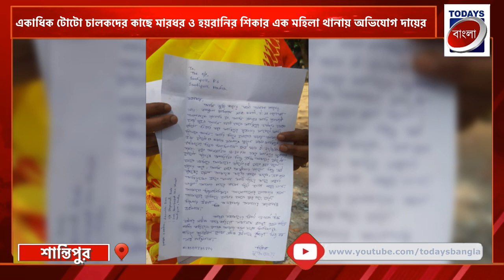একাধিক টোটো চালকদের কাছে মারধর ও হয়রানির শিকার এক মহিলা, থানায় অভিযোগ দায়ের | Todays Bangla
todays bangla
todays বাংলা

একাধিক টোটো চালকদের কাছে মারধর ও হয়রানির শিকার এক মহিলা, থানায় অভিযোগ দায়ের।

তাঁত কাপড়ের হাটে তাঁতের শাড়ি কিনতে এসে রাস্তাতে টোটো স্ট্যান্ডের টোটো চালক দের কাছে হয়রানির শিকার এক মহিলা, এছাড়াও ওই মহিলাকে মারধর করার অভিযোগ টোটো চালকদের বিরুদ্ধে। ঘটনাটি শান্তিপুর সূত্রাগড় অঞ্চলের জলের ট্যাংক মোড় এলাকায়। জানা যায়, রবিবার সকালে উত্তর২৪ পরগনা জেলার বনগাঁ থানার অন্তর্গত নোকখুল মাঠপাড়া থেকে মুক্তি বাছার নামে এক মহিলা তার মেয়েকে সাথে নিয়ে শান্তিপুর রেলস্টেশনে নেমে একটি টোটো গাড়ি রিজার্ভ করে। এরপর ওই টোটো গাড়িতে করে শান্তিপুর সুত্রাগড় অঞ্চলের একটি তাঁত কাপড়ের হাটে যায় তাঁতের শাড়ি কিনতে। তাঁতের শাড়ি কিনে ওই টোটো গাড়িতেই করে শান্তিপুর স্টেশনের উদ্দেশ্যে যাচ্ছিলেন। তখনই শান্তিপুর সুত্রাগড় অঞ্চলের জলের ট্যাঙ্ক মোড় এলাকায় বেশ কয়েকজন টোটো চালক ওই টোটো গাড়িটি আটকে দেয়, এরপর ওই মহিলাকে টোটো গাড়ি থেকে নেমে যেতে বলে। ওই মহিলা নামতে রাজি না হওয়ায় জোরপূর্বক ওই মহিলাকে টোটো গাড়ি থেকে নামিয়ে দেয় ওই টোটো চালকেরা। ওই মহিলা প্রতিবাদ করলে ওই মহিলাকে বেধড়ক মারধর করে বেশ কয়েকজন টোটো চালক, এমনটাই অভিযোগ ওই মহিলার। এ ঘটনায় কোনরকমে ঘটনাস্থল থেকে বেরিয়ে এসে শান্তিপুর থানার দ্বারস্থ হয় অভিযোগকারী মহিলা মুক্তি বাছার, এরপর ওই টোটো চালকদের বিরুদ্ধে একটি লিখিত অভিযোগ দায়ের করে শান্তিপুর থানায়। যদিও মহিলার অভিযোগের ভিত্তিতে তদন্তে শান্তিপুর থানার পুলিশ।